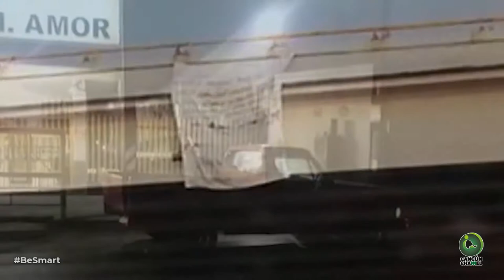Dos va las tres